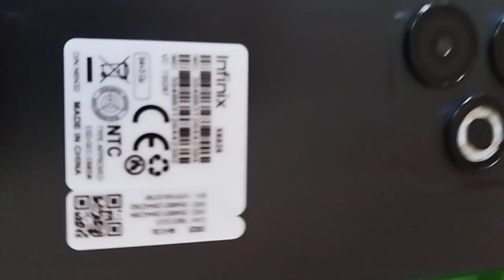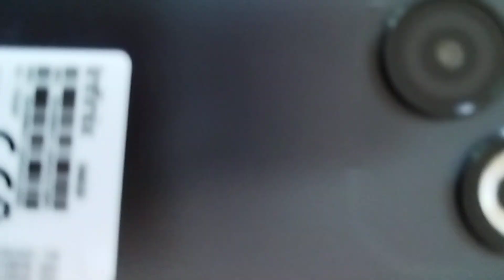infinix smart 8 infinix infinixphils. 6ram 64gb